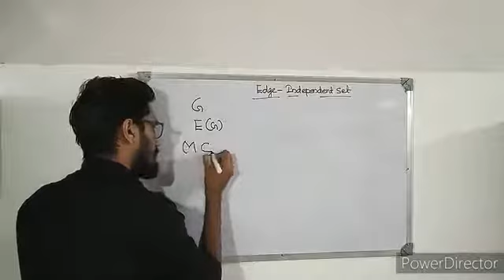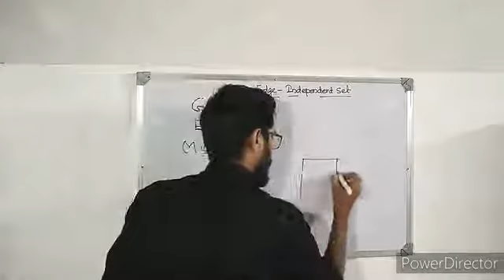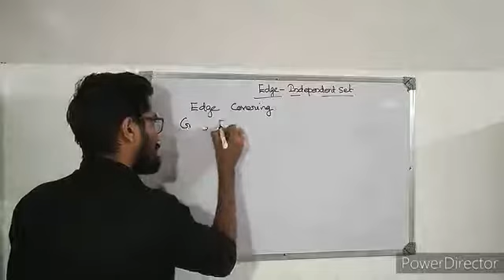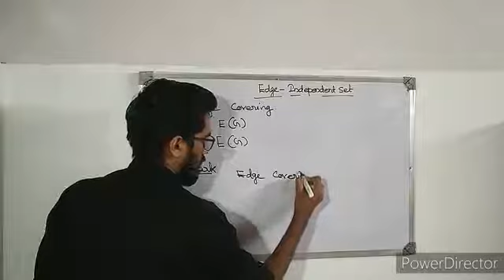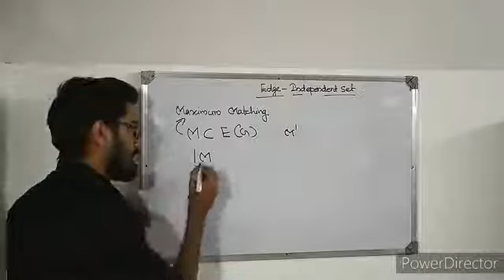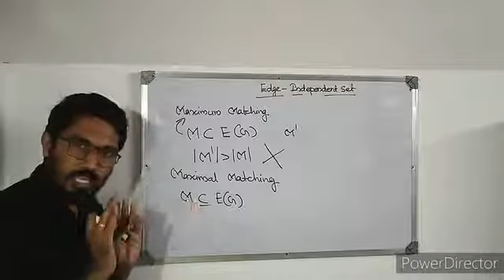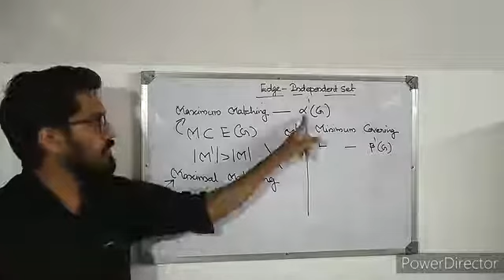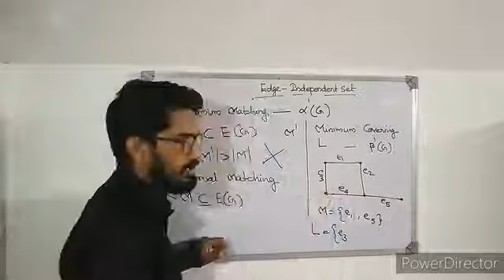Edge independent set |Graph Theory| 5th semester BSc Mathematics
5B09 MAT -Graph theory

ROAD _TO_1K